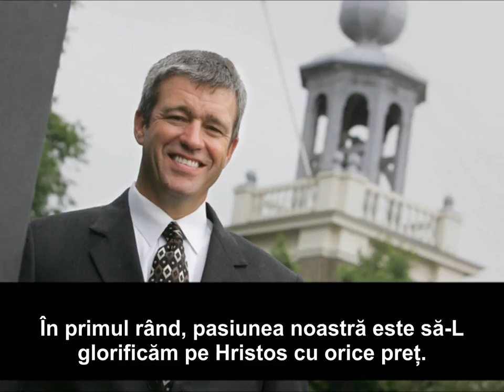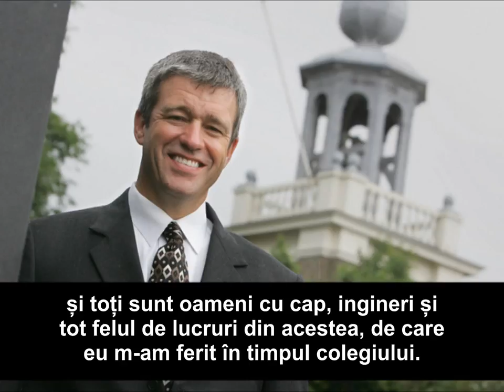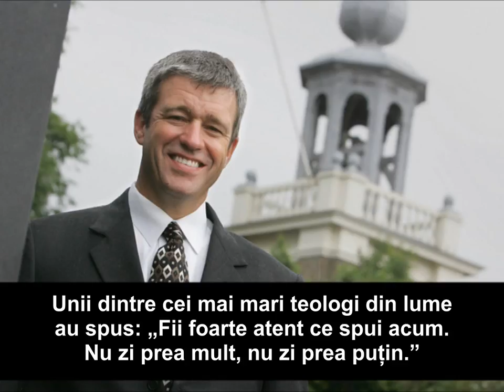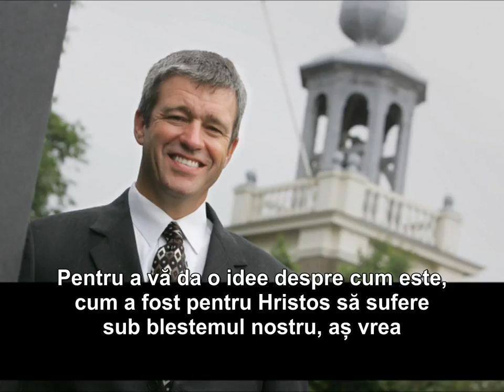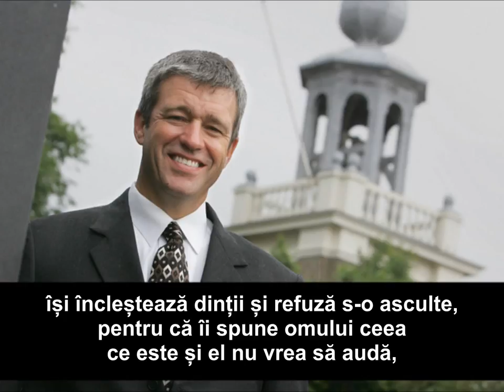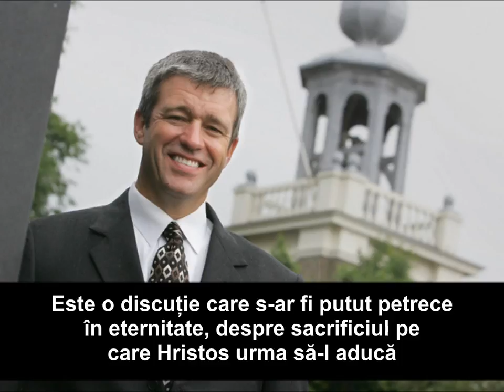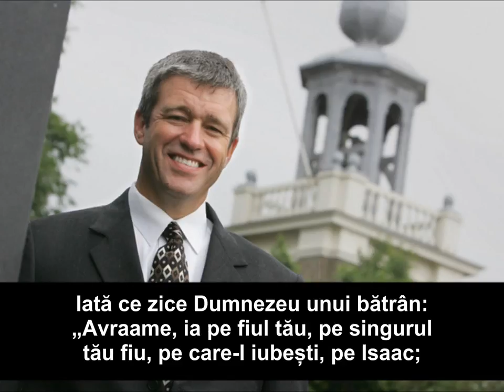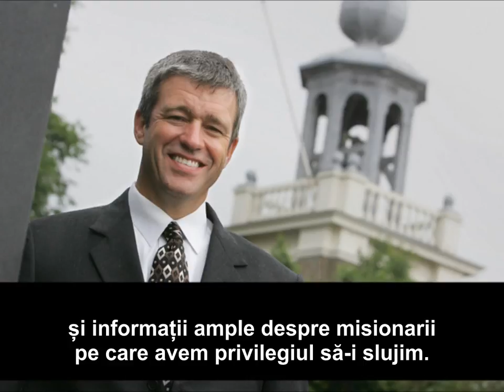Paul Washer - Valoarea lui Hristos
Mesaj din ciclul de predici "Catehism pentru copii".